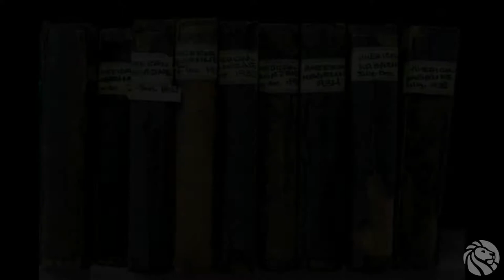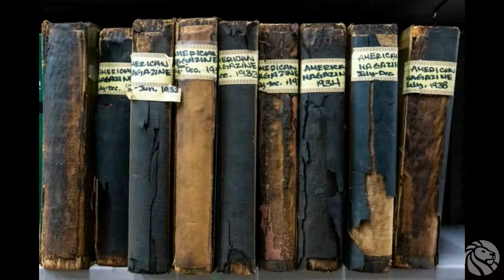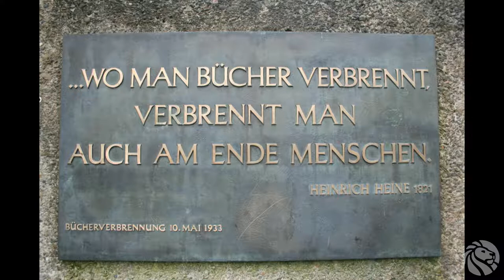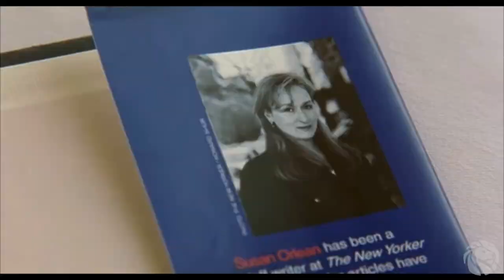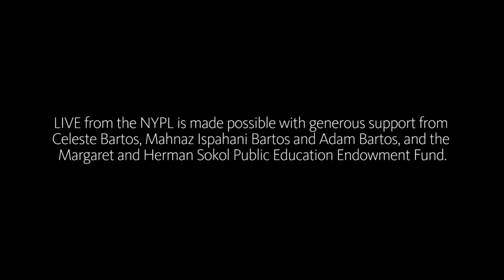Susan Orlean with Paul Holdengräber: Ode to a Library | 2018-10-24 | LIVE from the NYPL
In 1986, 400,000 books were consumed by flames in a fire that devastated the Los Angeles Public Library. More than 30 years later, with the source of the blaze still unknown, award-winning journalist Susan Orlean re-examines the unsolved mystery in The Library Book. Her quest to find the truth is fueled by a life-long love of reading and a deep appreciation for the democratic institution of the library and its guardians who make books available to all. Orlean will speak with Paul Holdengräber about her discoveries as a journalist and as a reader at the flagship location of the largest library system in the country.